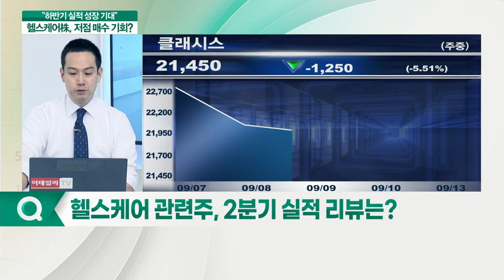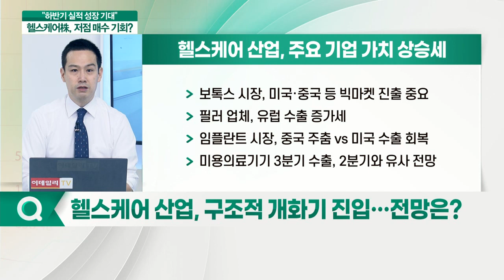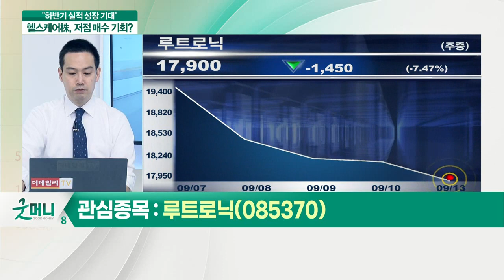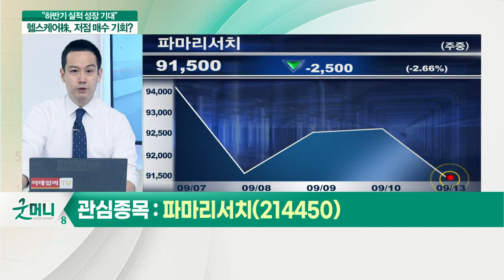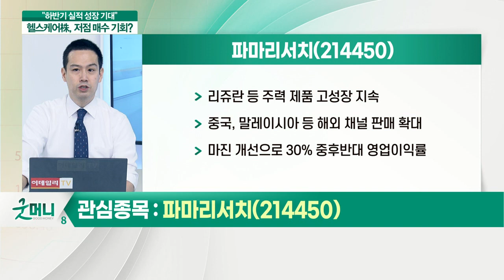루트로닉(085370)·파마리서치(214450)... 헬스케어株, 가을 증시 이끈다... 구조적 성장 가능 종목은?_김지훈 훈훈한 주식 대표_이슈포커스 (20210913)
Q. 헬스케어株, 구조적 성장 기대해볼까?
Q. 헬스케어 관련주, 2분기 실적 리뷰는?
Q. 헬스케어 산업, 구조적 개화기 진입… 전망은?
Q. 주요 헬스케어 업체 밸류에이션 현황은?
Q. 헬스케어 업종 관심종목은?

- 2분기 역대 최고 실적 달성
- 미국·유럽 시장 내 고수익 제품 판매 호조
- '할리우드 스펙트라' 출시 효과 기대
- 연구개발비 비용화로 감가상각비 축소
- 신제품 '더마V' '아큐핏' 출시 계획

- 리쥬란 등 주력 제품 고성장 지속
- 중국, 말레이시아 등 해외 채널 판매 확대
- 마진 개선으로 30% 중후반대 영업이익률